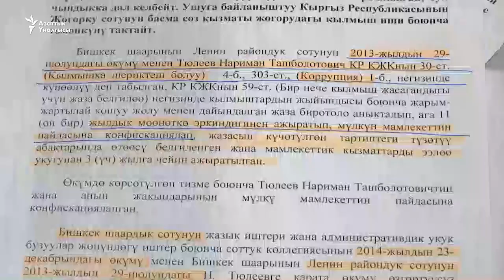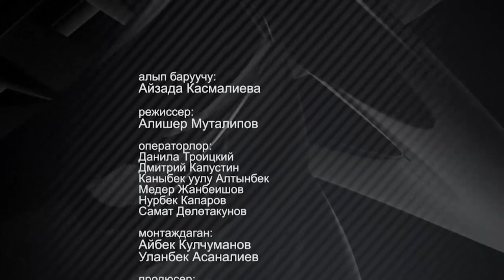Түлеевди түйшөлткөн мүлкү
Бишкек шаарынын мурдагы мэри, абакта жазасын өтөп чыккан Нариман Түлеевдин жакындарынын мамлекетке алынат делген мүлктөрү али өкмөттүн эсебине өткөрүлбөй жатканы парламент трибунасында көтөрүлдү. Түлеевдин тарапкерлери сот өкүмүндө мүлктү мамлекетке өткөрүп берүү талабы коюлган эмес деп билдирүүдө.Э